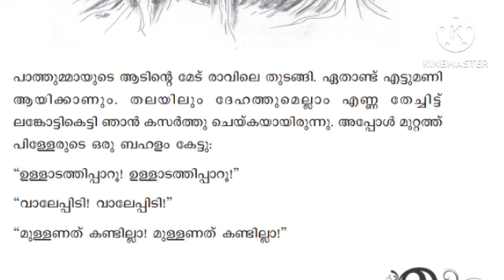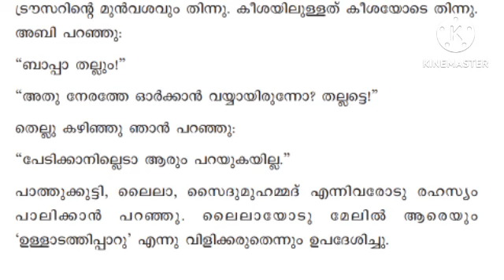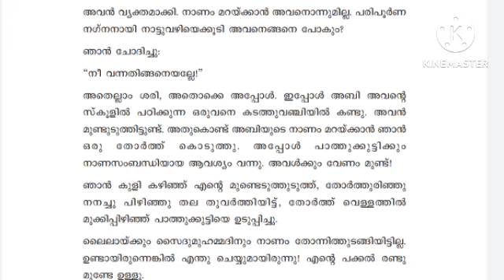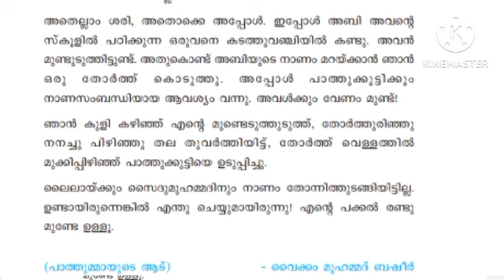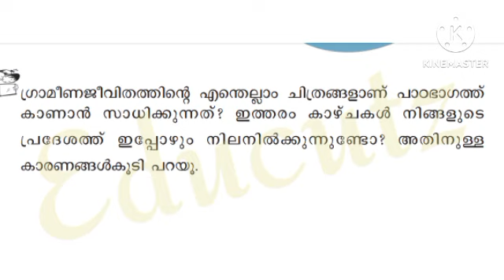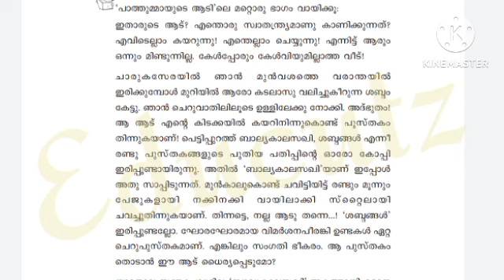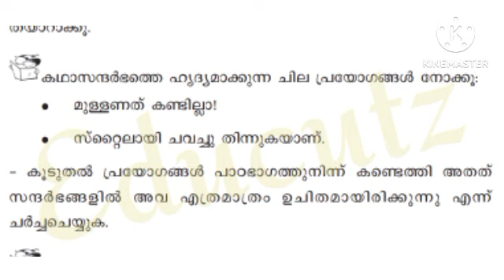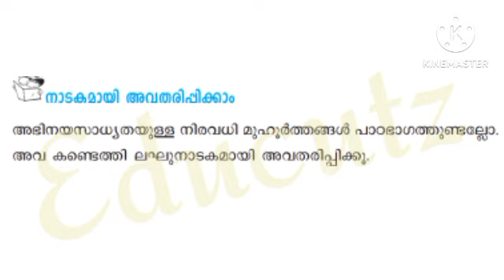Class 5 Malayalam കേരളപാഠാവലി പാത്തുമ്മയുടെ ആട്|പാഠം വിശദീകരണം|എല്ലാ ചോദ്യങ്ങളും ഉത്തരങ്ങളും|educutz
Class 5 Malayalam Keralapadavali Unit 1
 Class 5 Malayalam കേരളപാഠാവലി Unit 1 പാത്തുമ്മയുടെ ആട് പാഠം വിശദീകരണം
Class 5 Malayalam കേരളപാഠാവലി Unit 1 പാത്തുമ്മയുടെ ആട് എല്ലാ ചോദ്യങ്ങളും ഉത്തരങ്ങളും
Class 5 Malayalam പാത്തുമ്മയുടെ ആട് പാഠഭാഗം ചോദ്യങ്ങളും ഉത്തരങ്ങളും
Class 5 Malayalam കേരളപാഠാവലി Unit 1 pathummayude aadu activities
Class 5 Malayalam കേരളപാഠാവലി പാത്തുമ്മയുടെ ആട് എല്ലാ പ്രവർത്തനങ്ങളും
Class 5 Malayalam കേരളപാഠാവലി Unit 1 pathummayude aadu full activities
Class 5 Malayalam Unit1തേനൂറും മലയാളം
Class 5 Malayalam പാത്തുമ്മയുടെ ആട് എല്ലാ ചോദ്യങ്ങളും ഉത്തരങ്ങളും
Class 5 Malayalam കേരളപാഠാവലി

Class 5 Malayalam കേരളപാഠാവലി Unit 1 തേനൂറും മലയാളം മലയാള നാട് ജയിച്ചാലും കവിത അർത്ഥ സഹിതം എല്ലാ ചോദ്യങ്ങളും ഉത്തരങ്ങളും| പ്രവർത്തനങ്ങളും 👇

stay tune to our channel
keep supporting
with love